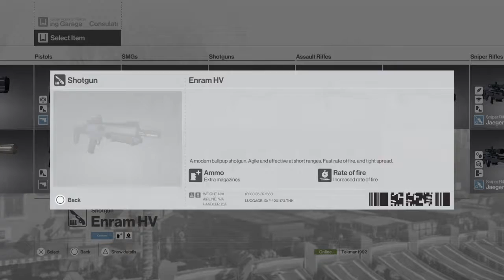HITMAN™ - D.Edition (2016) Contracts Mode (You Axed for It)